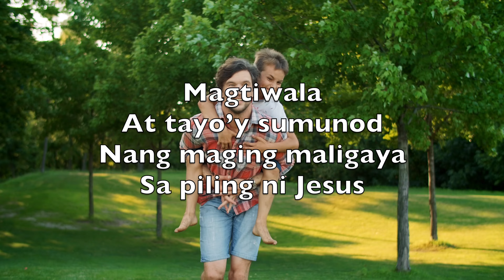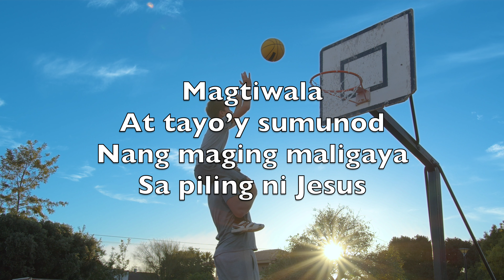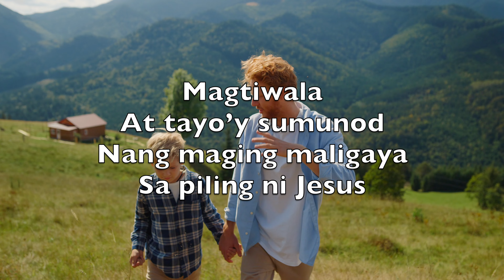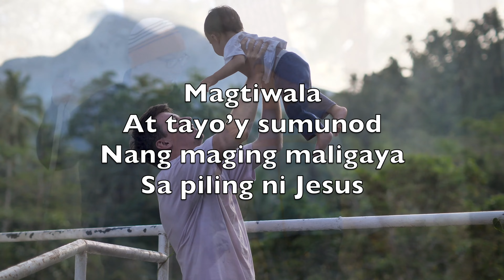Magtiwala At Sumunod (Trust And Obey) -Karaoke Tenor Saxophone Instrumental John Henry Sammis V2 TaT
What a glory
He sheds on our way

And with all
Who will trust and obey

Ch.

But our toil
He doth richly repay

But is blest
If we trust and obey

Until all on
The altar we lay

Or we’ll walk
By His side in the way

Never fear
Only trust and obey

Kung tayo’y lumakad
Na kasama ng Dios
Kay luwalhati
At mapalad

Gumanap ng utos
Ni Cristong Pangino’n
At magtiwala
At sumunod

Magtiwala
At tayo’y sumunod
Nang maging maligaya
Sa piling ni Jesus

Walang anino man
Ni ulap saan man
Ngunit ngiti N’ya’y
Namamasdan

Wala akong takot
Ni luha at lungkot
Pagka’t may tiwala’t
Pagsunod

Hindi matatalos
Tamis N’yang pag-ibig
Hangga’t di isuko
Mong lahat

Ang Kanyang biyaya
Ay ating ligaya
Kakamtan kung
Tayo’y susunod

Sumama’y kay tamis
Kay Jesus malapit
Tayo’y lagi N’yang
Makaniig

Sundin Kanyang utos
Sumunod ng lubos
Magtiwala
At hwag matakot

John Henry Sammis, Daniel Brink Towner